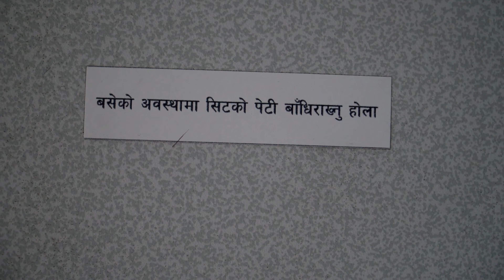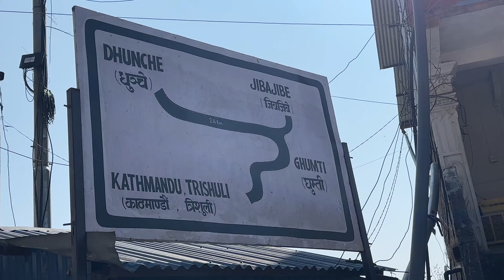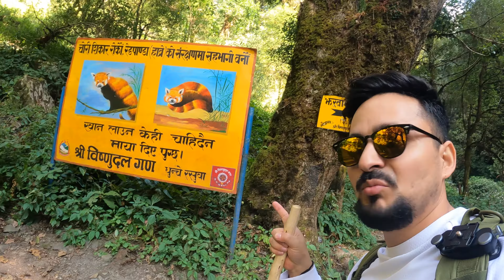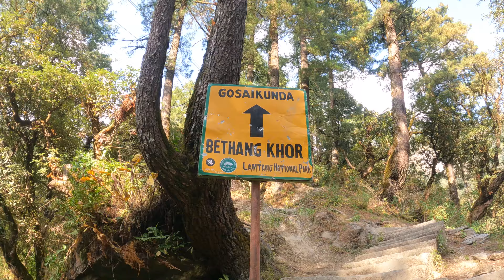GOSAIKUNDA TREK 3rd TIME| COUPLE EDITION | Full Itinerary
Embarking on an unforgettable journey to Gosaikunda with my better half! 💑 Brace yourself for breathtaking views, tough trails, and an adventure of a lifetime! 🌟 GosaikundaTrek AdventureCouple HimalayanEscape".

Mention what you loved in this video and what you want me to improve on.

Intro: (0:00)
Bus Ride from Kalanki: (0:58)
Dhunche: (1:54)
Ghatte Khola: (4:03)
Waterfall: (5:55)
Khendi: (7:31)
Deurali: (8:12)
Day 02: (9:05)
Chandanbaari: (9:56)
Cholangpati: (12:06)
Lauribina: (12:58)
Buddha Mandir: (13:53)
Gosaikunda: (15:18)
DAY 03: (16:25)
GOSAIKUNDA TEMPLE: (23:13)
PASHUPATINATH: (31:13)